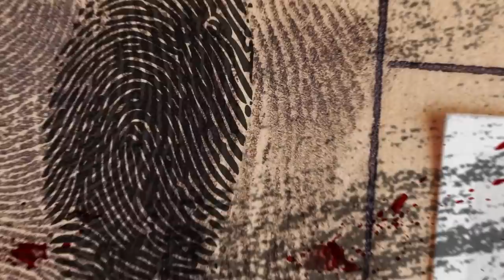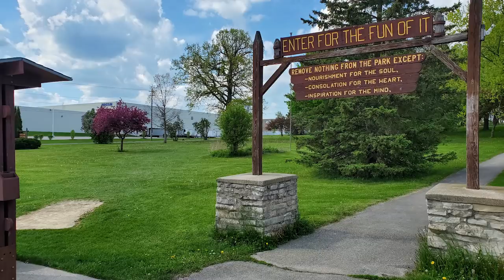"ERI IL MIO MIGLIORE AMICO!"